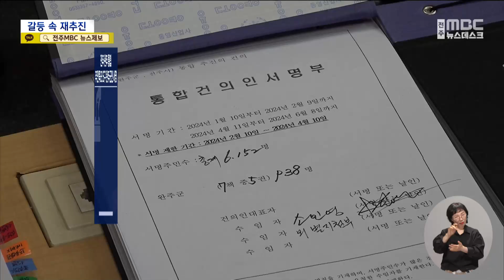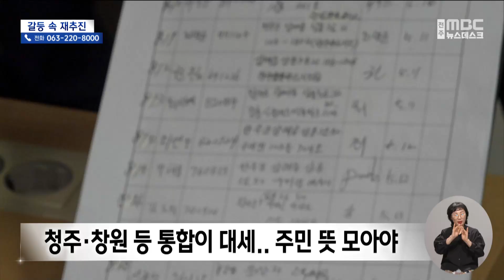4번째 시동 거는 전주·완주 통합.. 거센 반발 여전 | 전주MBC 240612 방송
◀앵커▶
지난 1997년부터 세 차례나 무산된 전주·완주 통합에 다시 시동이 걸렸습니다.

완주군민의 투표를 요구하는 주민서명이 청구 요건을 갖춰 완주군에 제출됐기 때문인데요.

군의회가 강하게 반발하는 등 갈등은 여전해 성사 여부를 장담할 수 없는 상황입니다.

◀리포트▶
완주역사복원추진위원회 등 전주·완주 통합 추진 단체 회원들이 완주군청을 찾았습니다.

행정 통합을 좌우할 완주군민의 주민투표를 요구하는 서명부를 제출하기 위해섭니다.

[나유인 / 완주역사복원추진위원회 공동대표]
"(군에서) 세부적인 점검 더 하시고 선거인명부에 해당되는지 여부만 좀 확인을 좀 해주시고.."

서명자는 모두 6천100여 명, 주민투표 청구 요건의 3배가 넘는 군민이 참여했습니다.

완주군이 먼저 서명의 진위 여부 등을 따지고, 대통령 직속 지방시대위원회가 통합의 필요성을 인정하면 행안부 장관이 방안을 마련해 통합을 권고하고, 주민투표가 이뤄지게 됩니다.

앞서 도의회에서도 기자회견을 자청한 이들 단체는 통합의 필요성을 거듭 강조했습니다.

일제가 갈라놓은 전주·완주를 주민들의 힘으로 다시 통합시켜 갈수록 쇠락해가는 전북 발전의 전기를 마련하자는 것,

청주·청원과 창원·마산·진해의 사례를 언급하며 통합이 시대 흐름이라며 반대를 위한 반대가 되지 않도록 주민들이 논의해나가자고 목소리를 높였습니다.

"다른 타도는 대부분 전부 통합시로 나가고 있습니다. 군민의 의견을 이제는 받아들여서 적극적으로 나서야 되고.."

우여곡절 끝에 다시 통합이 시도되고 있지만, 난관은 적지 않습니다.

완주군의회가 행정 통합을 완강히 반대하고 있기 때문입니다.

통합 반대 결의문을 채택한 데 이어 행정사무감사에서도 찬반 입장을 명확히 표시하지 않는 유희태 군수를 상대로 질타를 쏟아내고 있습니다.

향후 독자적인 발전 가능성이 큰데도 정치적 논리 등에 따라 섣부른 통합이 추진되고 있다는 주장입니다.

[유이수 / 완주군의원]
"(군의회가 적극 반대하는데) 군수님만 지금 중간적인 입장에서 어떤 경제적인 논리로만 지금 접근하고 계시잖아요."

[유희태 / 완주군수]
"우리 주민들의 갈등이 있다면, 이것은 불행하니까 축제로 갈 수 있는 방법을 찾아야 하기 때문에.."

투표는 내년쯤에나 이뤄질 전망인데 이같은 갈등에 통합에는 여전히 의문부호가 달렸습니다.

[강동엽 기자]
"지역 위기가 그 어느 때보다 심각한 상황에서 재추진된 전주·완주 통합 문제가 주민들의 충분한 논의 속에서 결정될 수 있도록 공론장을 마련하는 게 양 지자체뿐 아니라 전북자치도와 새롭게 구성된 전북정치권의 중요 과제가 되고 있습니다."

MBC뉴스 강동엽입니다.